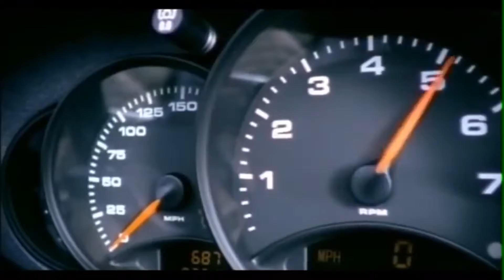Shaggy ft. Rayvon (Angel) Meets Dead By Daylight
Have Fun Watching 🥰🥰🥰 2.59 min Kissing Legion

This Meme-Channel is there to reduce frustration in Dead By Daylight.
but this Channel should encourage everyone you're not out there alone :-D Daily New Memes,Bugs and more.
More Videos on TikTok.